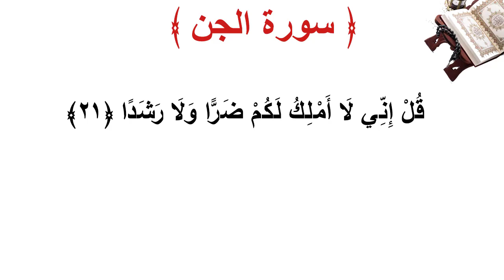سورة الجن الأية 21